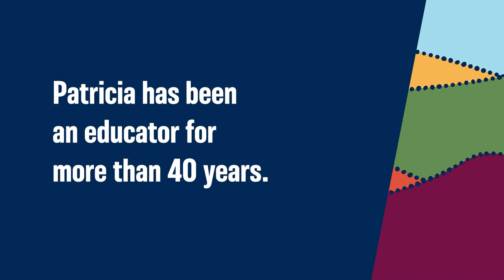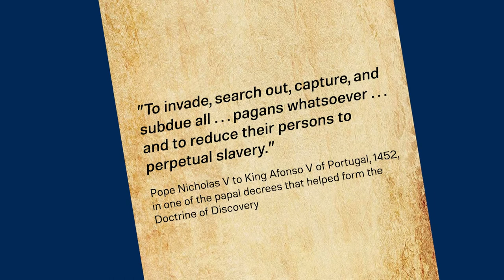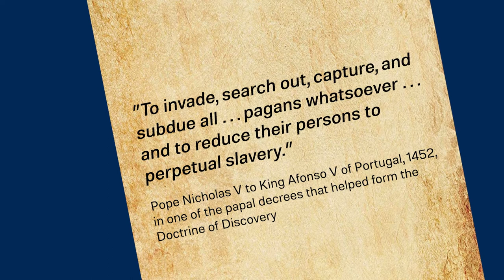Celebrate Native American Educators: Patricia Whitefoot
Patricia Whitefoot is a member of the Yakama nation. She has been an educator for more than forty years. In the first video of our Celebrate Native American Educators series, Patricia speaks about how school communities can support Native American and Alaska Native students and cultivate an inclusive school culture with a strong sense of belonging.